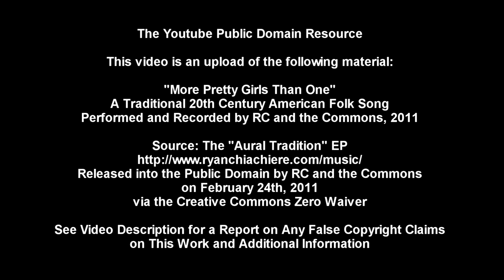Aural Tradition EP - Track Three - "More Pretty Girls Than One"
This upload is part of the Youtube Public Domain Resource Project, an effort to identify which public domain works are falsely claimed as the copyrighted intellectual property of various corporations and possibly individuals. I hope it proves helpful. See below for specific info on this work.

- Leo Kirke

Source Type: Sound Recording
Source: "More Pretty Girls Than One"
Traditional 20th Century American Folk Song
Arrangement/Recording/Performance by RC and the Commons

Notes on Copyright Status:

The music and lyrics of "More Pretty Girls Than One," a popular folk song, are traditional and in the public domain.

RC and the Commons released their recording of this song on Februrary 24th, 2011 as part of their EP titled "Aural Tradition." The first three tracks of the EP, covers of public domain, traditional folk songs, were dedicated to the public domain via the Creative Commons Zero Waiver (CC0). The three songs included in the CC0 dedication are "He Was a Friend of Mine," "I've Been All Around This World," and "More Pretty Girls Than One."

Additional information on the artists involved in creating this recording:

"Aural Tradition" EP

The Band: RC & the Commons

Zak Blatter — Electric Bass, BeatBox
Ryan Chiachiere — Electric and Acoustic Guitar, Vocals
Slinky Cobblestone — Udu, Tambourine, Hi Hat, Ride Cymbal
Bryan Holmes — Piano, Organ, Clavinet, Vocals
Robinson Hubbard — Drumkit
Gerald Soriano — Electric Bass, Vocals

Produced and Engineered by Zak Blatter
Arrangements by RC & the Commons
Vocal Harmonies arranged by Bryan Holmes
Recorded at Fairview Mobile Music Studios, March, 2011